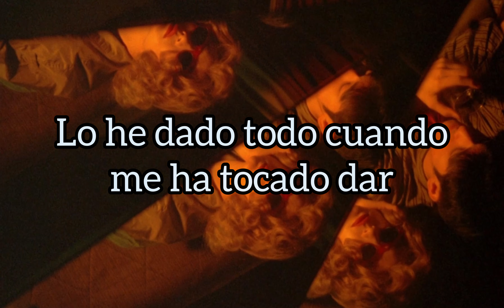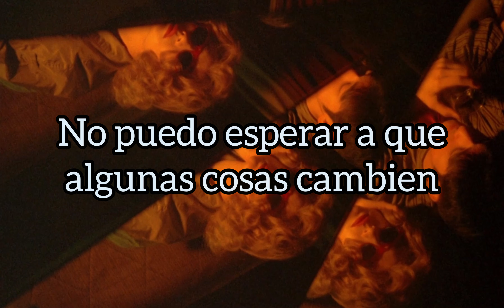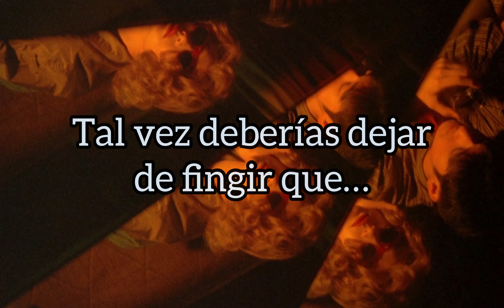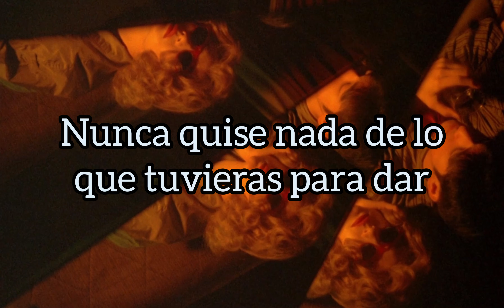The War On Drugs - Victim (Sub. Español)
maybe stop pretending you need to be somewhere
cause i keep chasing everything through the dark
honey, i'm a victim of my own desire